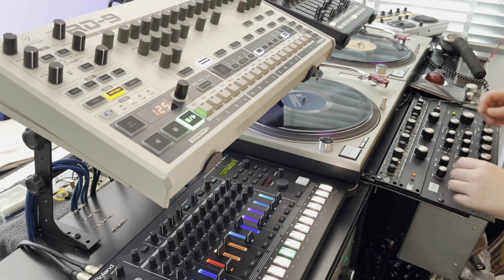Say That You Love Me S 05